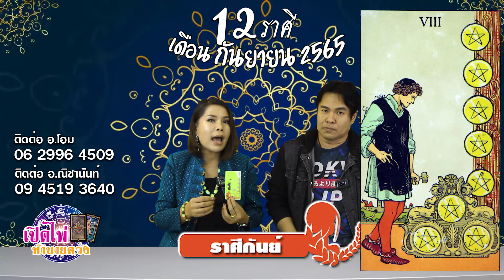เปิดไพ่ทำนายดวง ราศีกันย์ | เดือน กันยายน 65